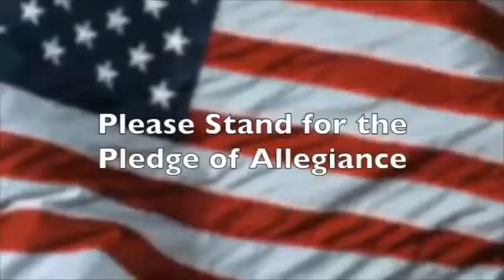Monday, January 31, 2022